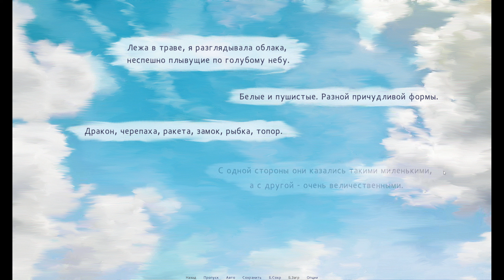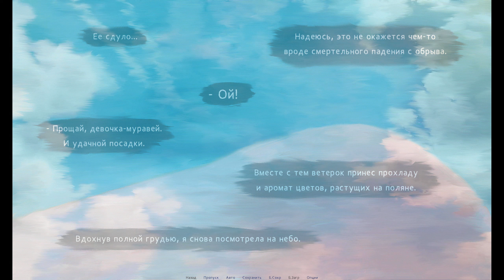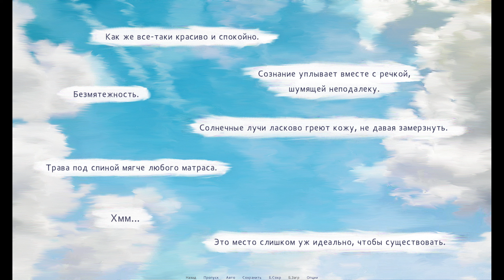Не открывайте красные двери. [Molytropia: Cloud in Shape of Hurt]